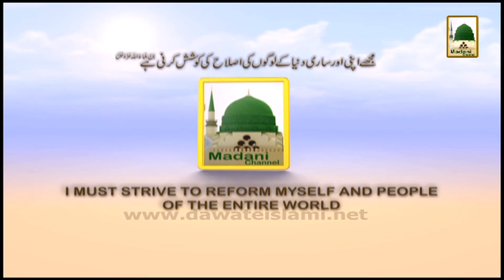Madani Inqilab Teaser Ep 60 - Khalid Bhai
This video contains Episode No. of a Madani Channel Program named: Madani Inqilab (Life Change) - DawateIslami Exposed. The host of this Program is Emmad Madani.